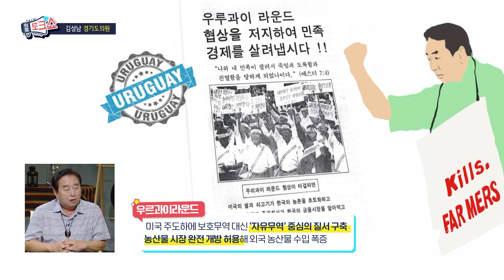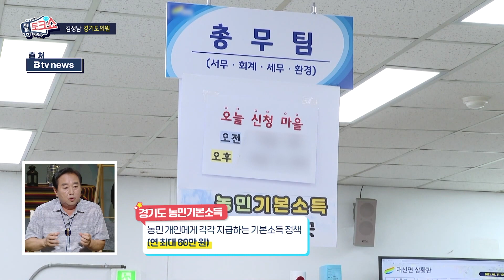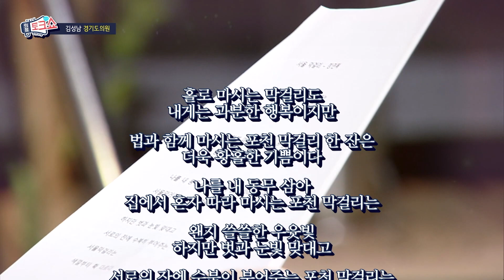[의정토크쇼 시즌3 김성남 의원] 경기북부의 동력, 포천시의 청사진을 그리다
- 농정당(?) 당숭의 등장! 김성남 경기도의원을 만나다
- 경기북부의 동력, 포천시의 청사진을 그리다